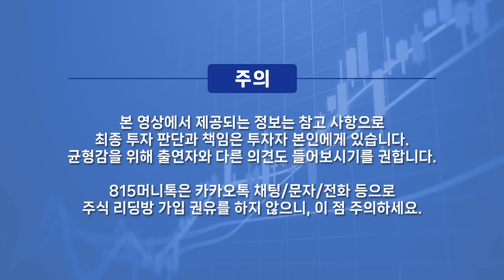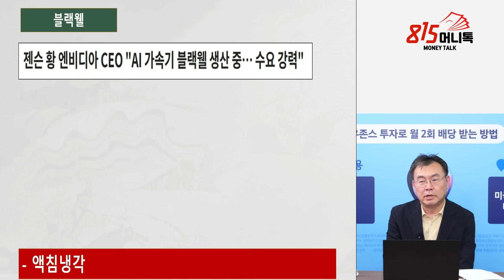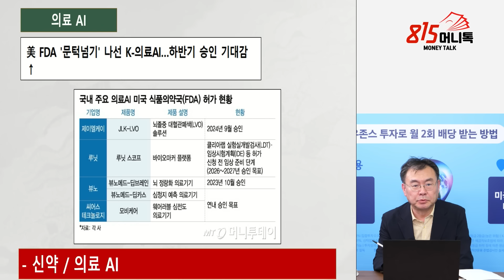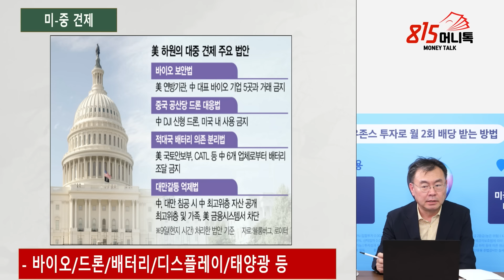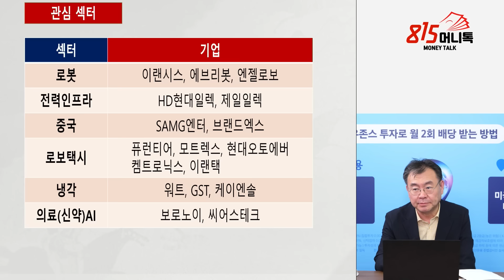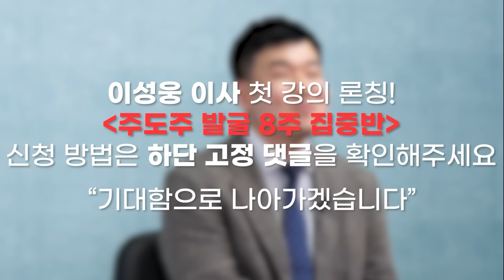10월, 주식시장 뒤흔들 삼성전자 봇핏 드디어 출시? / 금투세 결론 나면 증시 급등할까? / 다음 주 상승 예상 섹터와 종목들 | 김동엽 대표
위기 속 기회, 금리인하로 탄생할 '새로운 주도주'를 잡아라!
[이성웅 이사 : 주도주 발굴 8주 집중반]
* 9/23(월)~10/14(월)까지 한정 모집됩니다.

안녕하세요, 이성웅 이사입니다.
815가족들께 처음 선보이는 강의입니다. 그만큼 진심을 다해 모든 것을 쏟아냈습니다.

4년 만의 금리인하가 단행되었습니다.
그리고 금리인하는 반드시 새로운 주도주의 탄생을 불러옵니다.

바로 지금, 주도주를 포착할 준비가 된 분들께
'큰 돈을 벌 수 있는 기회'가 다가오고 있는 것입니다.

1) 다가오는 기회 속에서 주도주를 내 포트폴리오에 '확실하게 넣을 준비가 끝나셨나요?'
2) 아니면 이번에도 주도주가 '남 일에 그치진 않을까 전전긍긍'하고 계신가요.

현 시점, 주도주의 발굴부터, 매수 전략 그리고 적정한 매도 타이밍까지
제가 10년간 실전 현장에서 다듬은 주도주 투자기법을 통해 강의하고자 합니다.
함께 8주간 뜨겁게 달려갈 여러분을 초대합니다.

*오는 9월 29일까지 등록 시, 특별 혜택 역시 준비되어 있습니다.
[주도주 발굴 8주 집중반 : 핵심 구성]
1. 주도주의 발굴부터 매수/매도 원칙까지 담은 '스페셜 VOD' (주 1회)
2. 금리인하 후, 변동하는 시장을 실시간으로 읽으며 전략을 공유하는 '라이브 강의' (주 2회)
3. 이성웅 이사가 매일 하루를 복기하는 '장마감 칼럼' (매일 제공)
4. 이외에도 기초강의 / 복습용 숙제 / 강의 이후 점검 특강 등 보조 프로그램 제공

궁금하신 사항은 아래 고객센터를 통해 문의해주시기 바랍니다.
감사합니다.

✅유선 전화 문의하기 : 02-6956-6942
(가급적 카카오톡 문의를 진행하셔야 빠른 응대가 가능합니다. 유선 문의 시, 대기시간이 길 수 있습니다)

0:00 에스원투자연구소 김동엽 대표 (2024년 10월 4일 오후 6시 촬영)

0:25 해외증시 흐름, 글로벌 이슈 무엇이 있을까?

6:41 중동 전쟁 이슈 호재와 악재는?

13:39 금투세 유예로 결론나면 증시에는 긍정적일까?

16:33 지금 주목해야 할 섹터나 종목은?

중동전쟁,화장품주,미용기기주,의료AI,금투세,엔비디아

K-50/5/10